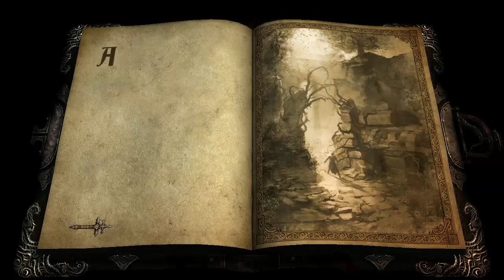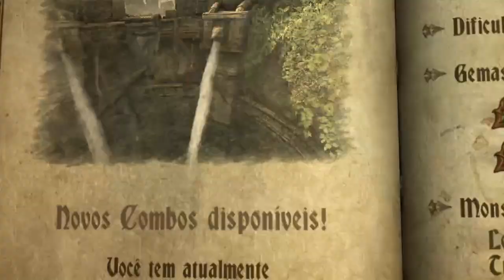Castlevania Lords of shadow Capitulo 2 parte 10: Acharta [LEGENDADO]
Sinopse:
Castlevania: Lords of Shadow ™ Deixado como um bebê nos portões do convento da Irmandade da Luz, eles o chamaram de Gabriel e o criaram como seu. Ao longo dos anos, ele desenvolveu um domínio sem precedentes das artes de luta. Propenso a humor negro, ele foi profundamente afetado pela morte de seu único amor verdadeiro, Marie. Ele agora embarcou em uma missão a pedido dos Anciões da Irmandade para descobrir por que o Mundo está em caos e dentro dele reside um desejo ardente de vingança sobre aqueles que levaram sua amada.